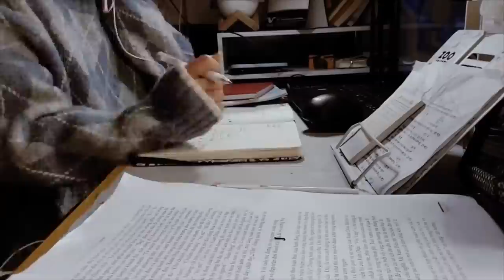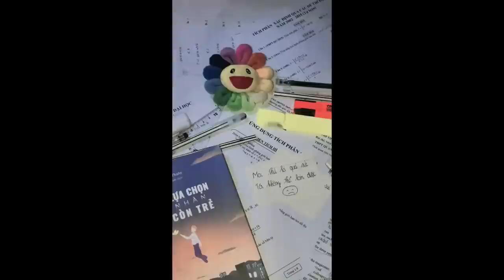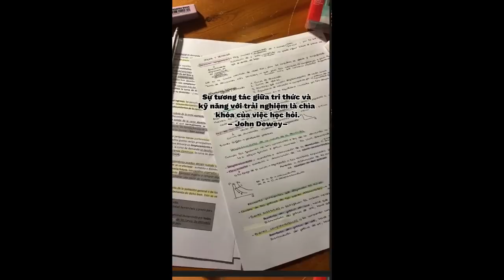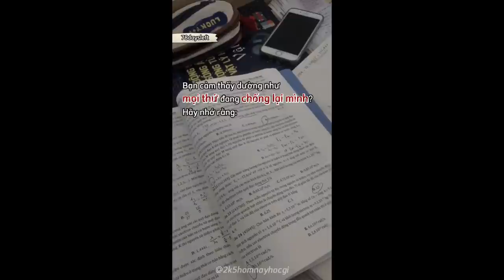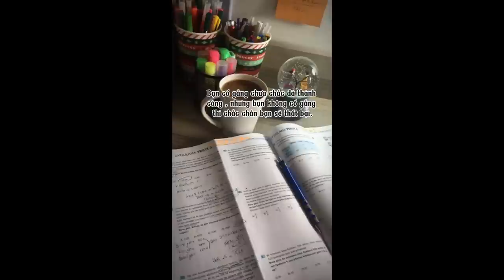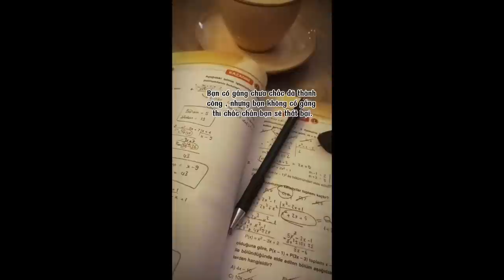[Study Account]#49 |THPTQG 2023 | Động lực học tập